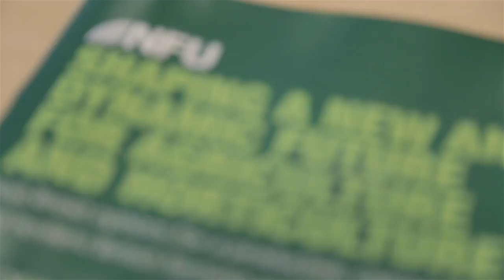NFU Poultry Brexit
Farming leaders have raised concerns about the threat of low standard, cheap imports of egg products in any potential post-Brexit trade deals.
The fears were raised during a meeting called by the National Farmers Union (NFU) to discuss the possible impact of Brexit on the poultry sector. People from both the egg industry and the poultry meat industry voiced concerns that their industry could be sacrificed by politicians in future trade negotiations.
Mark Williams, chief executive of the British Egg Industry Council (BEIC), said the UK would be unable to compete with cheaper, lower standard egg products from other parts of the World if they were give free access to the British market.
NFU director general Terry Jones said it was important that the industry continued to have access to foreign labour. EU migrants account for 40 per cent of total farm labour in the egg sector and 60 per cent of total labour in packing centres.
Ranger TV was at the NFU meeting at Stoneleigh.